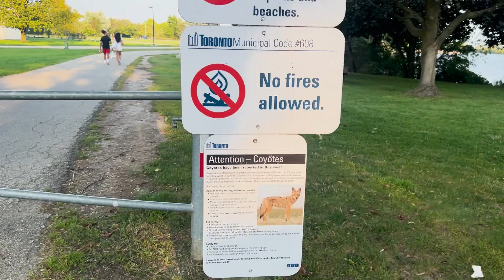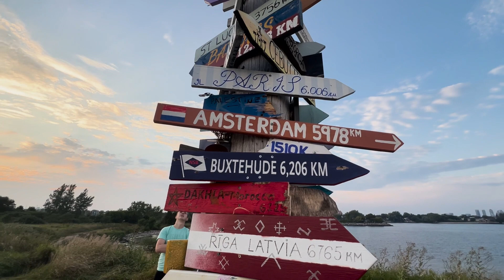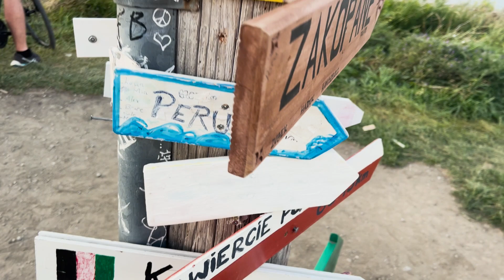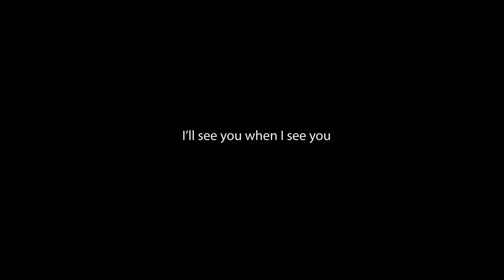My Favourite Spot in Toronto | Vlog 17 | Nothing As Such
Welcome to my personal oasis in Lakeshore! 🏞️

In this video, I'm taking you on a virtual journey to my absolute favorite spot in Lakeshore, a place that holds a special place in my heart.

Whether you're an adventurer seeking a new destination or someone looking for a tranquil escape, this spot in Lakeshore has something to offer everyone. I hope this video inspires you to explore the beauty that can be found in your own backyard and reminds you to cherish the special places that bring you peace and happiness.